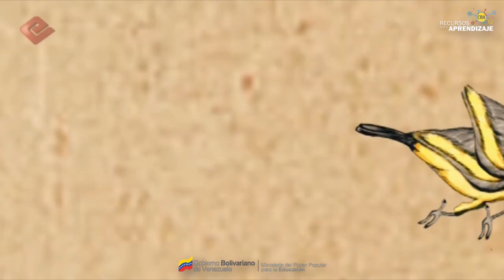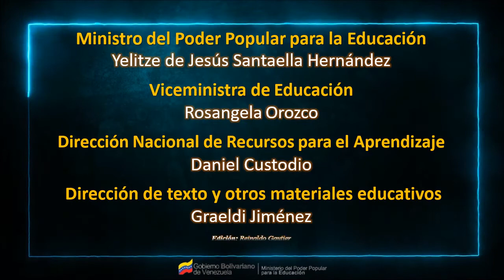SIMBOLOS NATURALES DE VENEZUELA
Los símbolos naturales son un grupo de elementos que una nación asume como propios y típicos de su tierra, se representan mediante flora y fauna.
Venezuela además de poseer símbolos patrios, también cuenta con símbolos naturales que nos distingue de otros países y naciones. Junto con otras representaciones autóctonas muestran la identidad nacional y nos diferencia de otras culturas.

Son reconocidos oficialmente, y decretados como tales por una ley, como símbolos nacionales: el ave, la flor y el árbol nacional. El ave nacional de Venezuela es el turpial. La flor nacional de Venezuela es la orquídea. El árbol nacional de Venezuela es el araguaney.

La Dirección Nacional de Recursos para el Aprendizaje, del Ministerio del Poder Popular para la Educación (MPPE), realiza junto con las áreas de Audiovisual Educativa y Bibliotecas Escolares respectivamente, la socialización de experiencias de cada uno de los Centro de Recursos para el Aprendizaje, Bibliotecas Escolares y planteles educativos. Con la participación de estudiantes, docentes, bibliotecarios, medios alternativos y comunitarios.